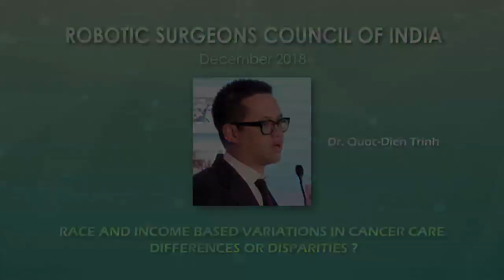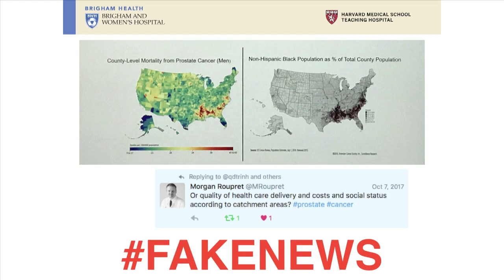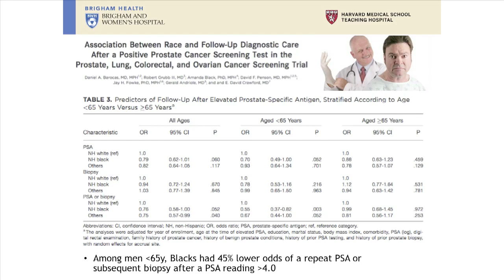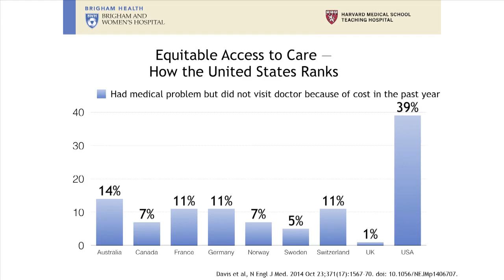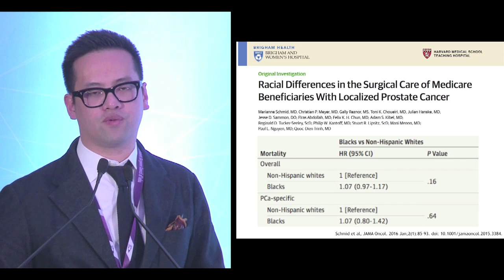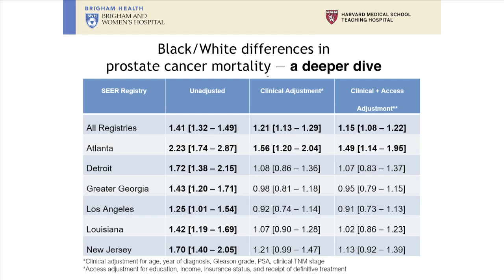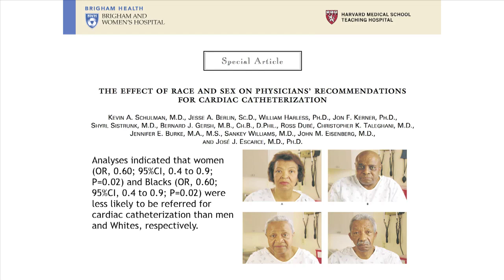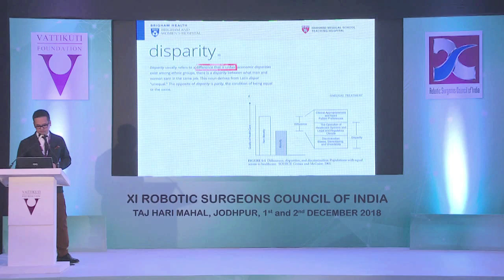Racial differences in cancer care- differences or disparities? Dr. Quoc-Dien Trinh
International Guest Faculty for the Robotic Surgeons Council of India (RSC) December, 2018 meeting, Quoc-Dien Trinh, MD is a Urological Surgeon and Co-Director of the Prostate Cancer Program at the Dana-Farber/Brigham and Women’s Cancer Center, Boston.  Dr. Trinh presented results of his study: 'Racial differences in cancer care- differences or disparities?'  to the RSC audience.

" Most of you know race is quite a contentious issue in the United States," Dr. Trinh tells his Indian colleagues, "...in the world of Medicine, race is also a big issue."

 He demonstrates the differences in cancer survivability for different cancers and races, where some are connected to genetics, but some cancers are not.

One issue Americans face- which may also pertain to Indians- is that many do not seek treatment, due to the high cost of medical care, especially for the un- or under- insured.  Trinh believes that access to care must be improved.